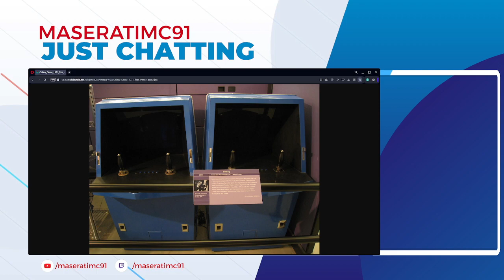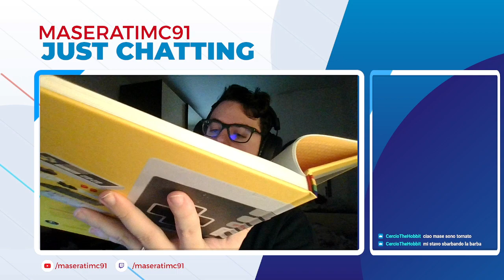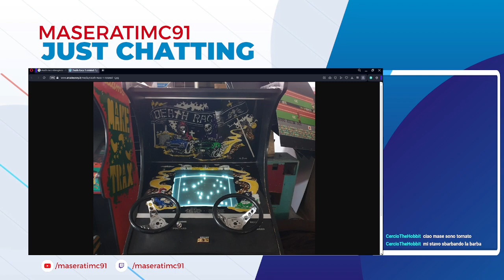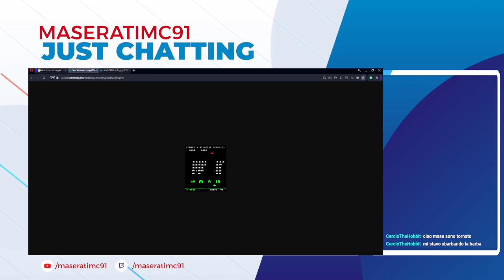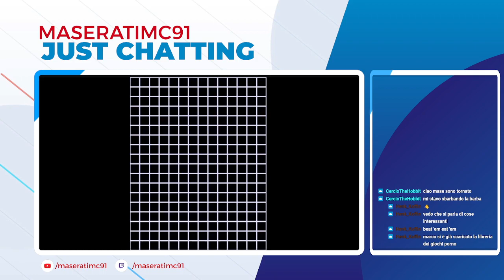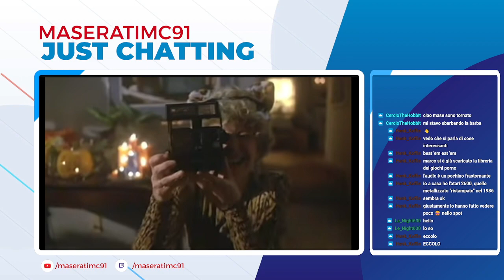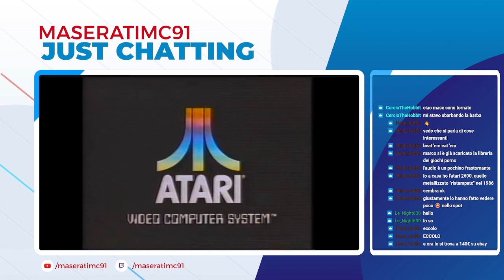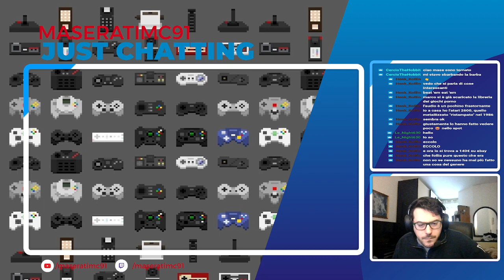Storia del videogioco Live #2 - Pong e la prima generazione videoludica